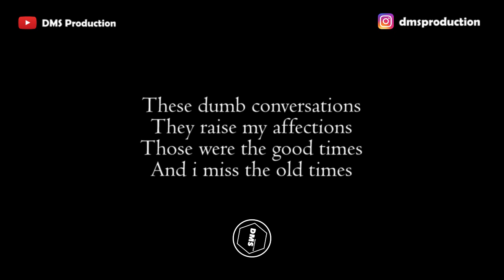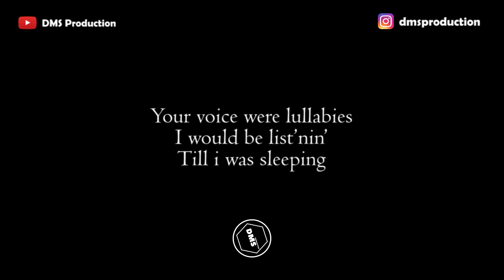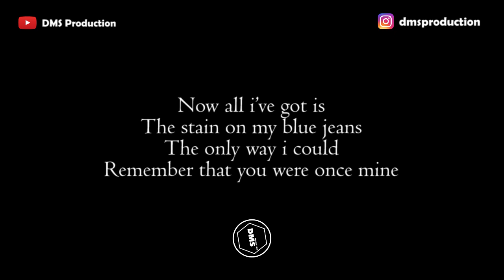Gangga Kusuma - Blue Jeans (Female Key) Karaoke Akustik (Gitar + Lirik)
Terimakasih...